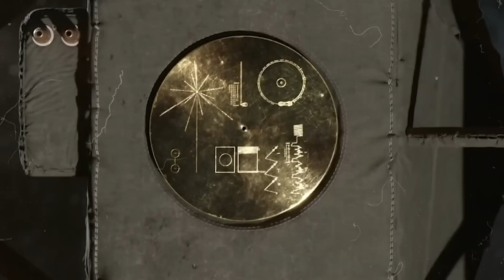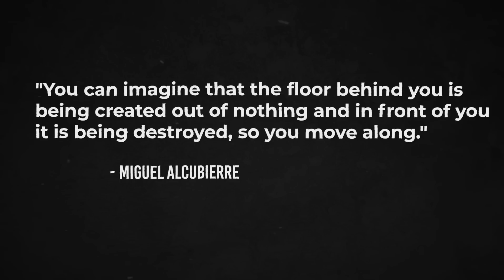Warp Drive Has FINALLY Become Reality! German Physicist Found A Solution!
There is no question that mankind will never be able to fully explore the universe. The Proxima Centauri star, which is the closest one to Earth, is over four years away. For a human to reach there, it would take tens of thousands of years even with the finest propulsion technology currently in use.

However, it might be possible to shorten the distance traveled. There are numerous methods for doing that, ranging from nuclear propulsion to laser-accelerated solar sails. But even with the help of these technologies, a human lifetime would not be very successful. Only those who can travel at the speed of light or faster can actually access the galaxy.